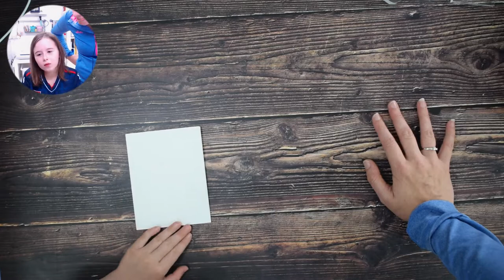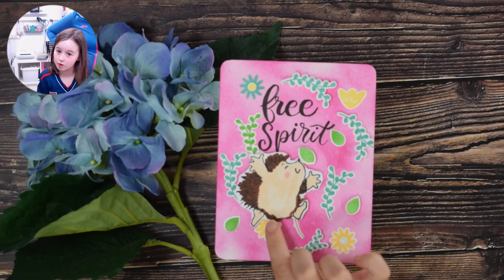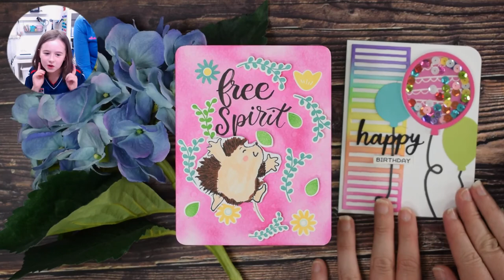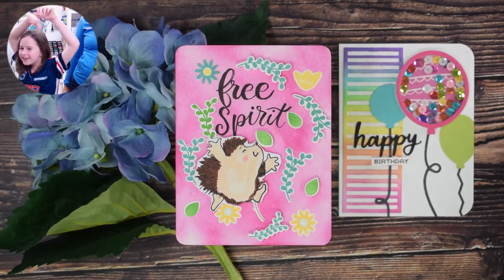Come Craft With Me - Live Paper crafting and card making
By Lesley Oman @ Hungry Heffy Crafts